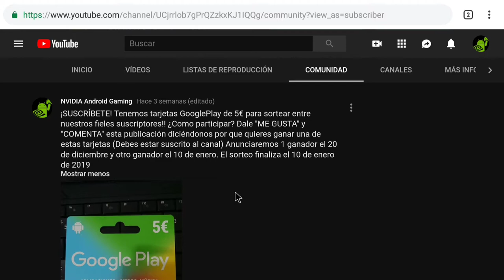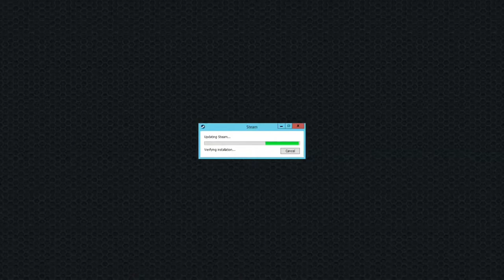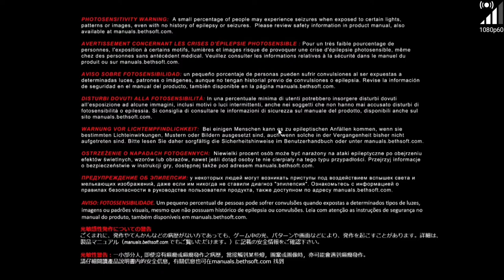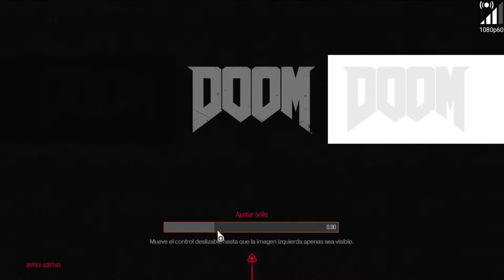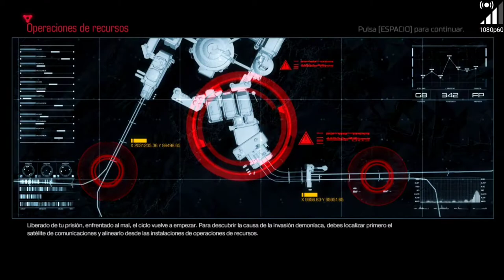DOOM en NVIDIA SHIELD, descubre un JUEGO SORPRESA durante la transmisión!!